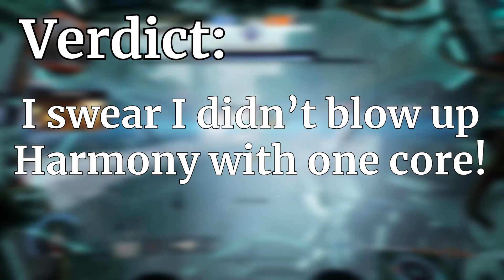[Fast Titans] Tone | The explosive girl | Titanfall 2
Cool guys, well this time girls, look at explosions! The don't look and walk away! Cool girls look at explosions as Harmony explodes away!

Song: Main Theme- TF2 (OST)
Network: [PHSF] The Phase shifters [PC] ( Titanfall 2 )